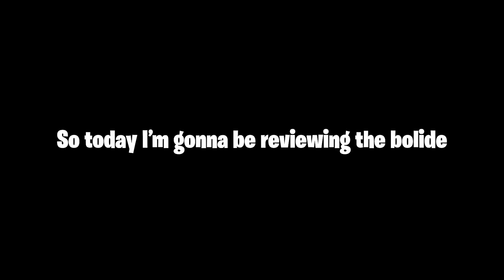NEW BUGATTI BOLIDE! REVIEW! (Roblox Driving Empire)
Song:
Outro: Shy - Nightmares